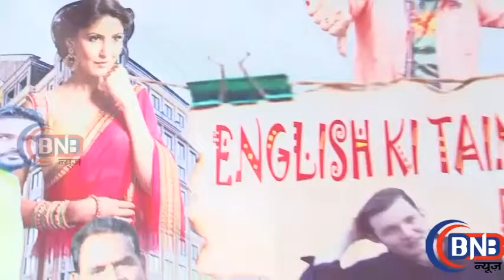film english ki tai tai fish starcast interview exclusive